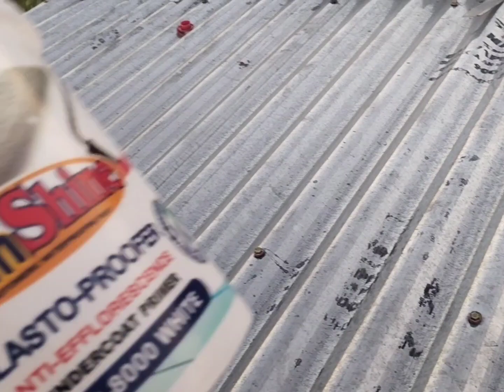ito yong na bisihan nang ferson 4days lng ang helper ko in 3weeks ako lng naka tapos